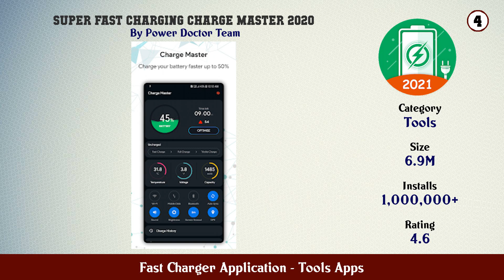Top 10 Fast Charger Application Android App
Super 10 Fast Charger Application - Tools Apps

Find the links below to download and install from Google Play Store:
List of top Fast Charger Application - Tools Apps:
10. Super Fast Charging Ultra Fast Battery Charger

9. Fast charging 2021

8. Fast Charging Super Fast charging Phone Optimizer

7. Fast Charging 2020

6. Fast Charging Fast Charge

5. Fast Charging Android 2021

4. Super Fast Charging Charge Master 2020

3. Fast charger – Fast charging Battery Optimizer

2. Fast Charging Pro (Speed up)

1. Fast charging Charge Battery Fast

Content of this Video:
10 best Android Apps and Games to install Fast Charger Application - Tools Apps

Top rated Fast Charger Application - Tools Apps in Google PlayStore